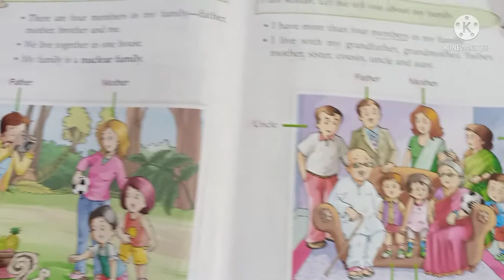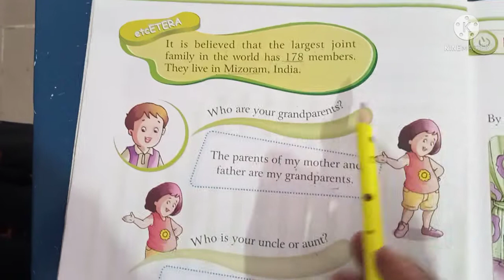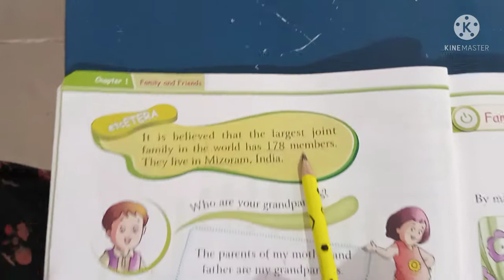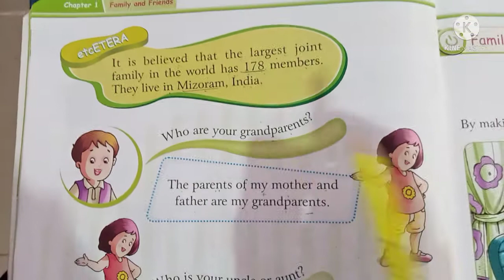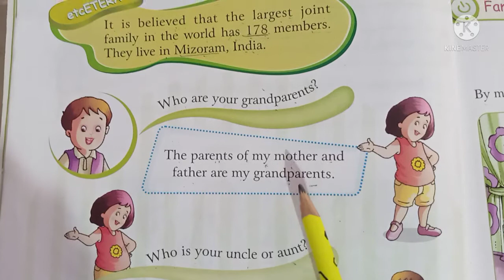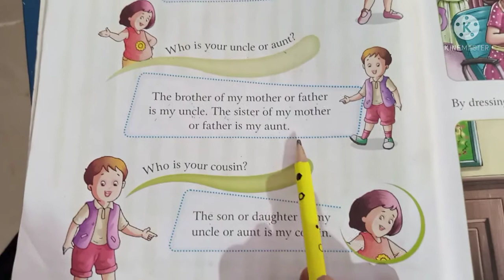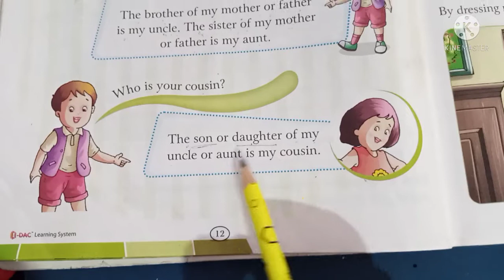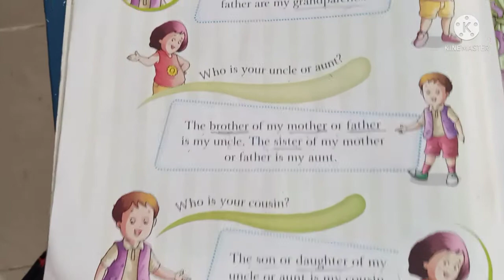class-1st EVS ch-1 family and friends revision by DL